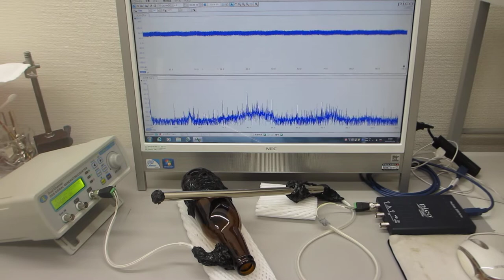超音波の発振制御システム（超音波システム研究所）